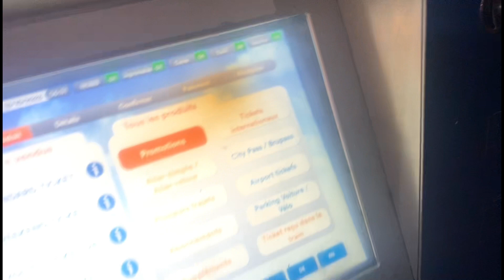Quick GRWM for work child care